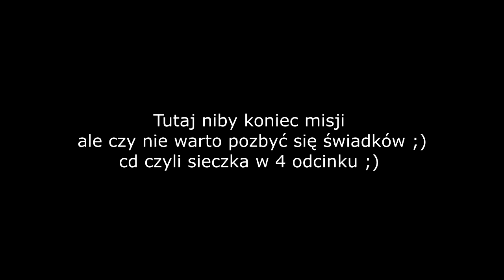Metal Gear Solid V Ground Zeroes #3 // 60fps (No commentary) Core i5 3,6ghz, 7850 2gb, 8gb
Grane w 1680x1050 na bardzo wysokich ustawieniach (tylko lighting na wysokich) średnio ok 45/50fps

Ogólnie starałem się jak najbardziej w ukryciu dojść do końca głównej misji później na końcu powrót na teren i rozpierducha ale to dopiero w 4 odcinku ;) póżniej misje poboczne ;)

Dokładny opis mojego pc na głównej stronie kanału yt

Szukasz partnera youtube ? Sprawdź Rpm Network!!

Fragmenty utworów w trailerach itp należą do ich prawnych właścicieli i zostały wykorzystane wg. prawa cytatu (art.29 ust.1 ustawy o prawie autorskim i prawach pokrewnych)